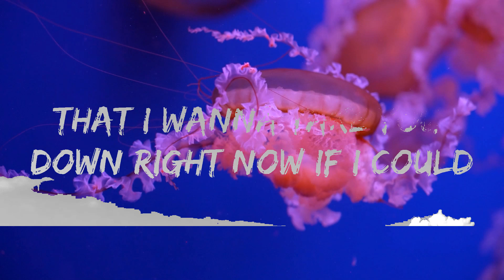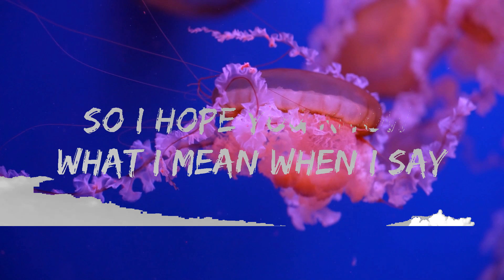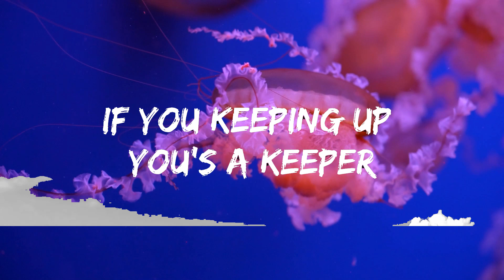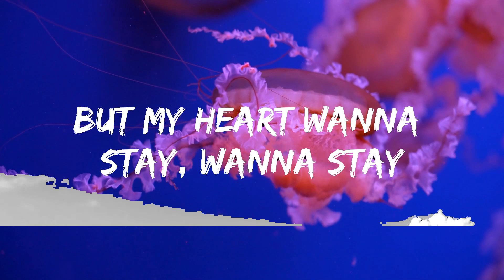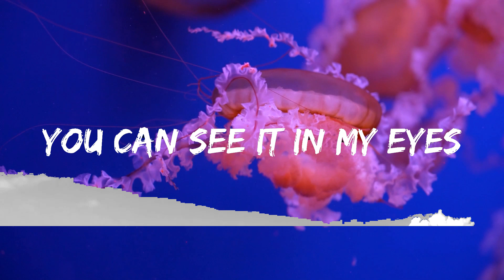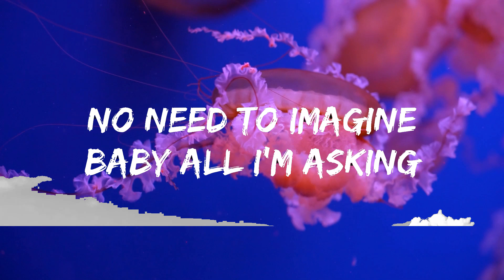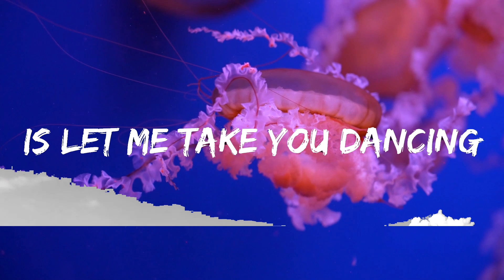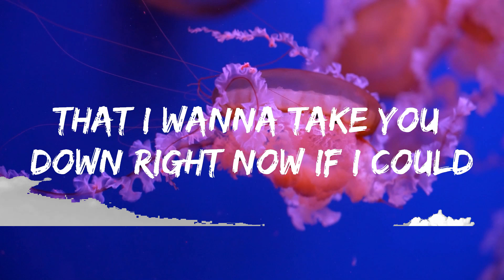Jason Derulo - Take You Dancing (Lyrics) | 25 Min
🎧 Jason Derulo - Take You Dancing (Lyrics)

🎤 Lyrics: Jason Derulo - Take You Dancing

Da-da-da-da-da-da
Da-da-da-da-da-da
Da-da-da-da-da-da
Da-da-da-da-da-da
Jason Derulo

Pull up, skrrt-skrrt on your body
Performin' just like my 'Rari
You're too fine
Need a ticket
I bet you taste expensive
Pouring up, up by the liter
If you keeping up you's a keeper
Tequila and vodka
Girl, you might be a problem

Run away, run away, run away, run away, I know that I should
But my heart wanna stay, wanna stay, wanna stay, wanna stay now
That I wanna take you down right now if I could
So I hope you know what I mean when I say

Let me take you dancin'
Two-step to the bedroom
We don't need no dance floor
Let me see your best move
Anythin' could happen
Baby all I'm asking
Is let me take you dancing

Like da-da-da-da-da-da
Da-da-da-da-da-da
Da-da-da-da-da-da
Da-da-da-da-da-da
Da-da-da-da-da-da
Da-da-da-da-da-da
Da-da-da-da-da-da
Da-da-da-da-da-da

There's just us two in this party
That Louis, that Prada
Looks so much better off ya
Turn me up, up, up, be my waitress
Know we not in love, so let's make it
Tequila and vodka

Run away, run away, run away, run away, I know that I should (Know that I should)

Like da-da-da-da-da-da
Da-da-da-da-da-da
Da-da-da-da-da-da
Da-da-da-da-da-da (If you know what I mean)
Da-da-da-da-da-da
Da-da-da-da-da-da
Da-da-da-da-da-da
Da-da-da-da-da-da

Da-da-da-da-da-da
Da-da-da-da-da-da (Oh baby)
Da-da-da-da-da-da (Oh baby)
Da-da-da-da-da-da
Da-da-da-da-da-da (All night)
Da-da-da-da-da-